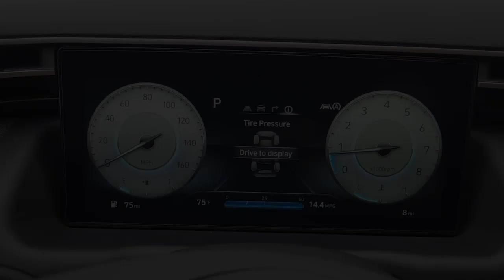2023 Hyundai Tucson Rosenberg, Pecan Grove, Sugar Land, Houston, Richmond 20198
New 2023 Hyundai Tucson Limited available in 27309 Southwest Freeway, Rosenberg, Texas at Texan Hyundai. Servicing the Rosenberg, Pecan Grove, Sugarland, Houston, Richmond, TX area.

Texan Hyundai
27309 Southwest Fwy

This outstanding example of a 2023 Hyundai Tucson Limited is offered by Texan Hyundai. This SUV gives you versatility style and comfort all in one vehicle. Simply put this all wheel drive vehicle is engineered with higher standards. Enjoy improved steering superior acceleration and increased stability and safety while driving this AWD HyundaiTucson Limited. Youve found the one youve been looking for. Your dream car. The Hyundai Tucson Limited will provide you with everything you have always wanted in a car -- Quality Reliability and Character.